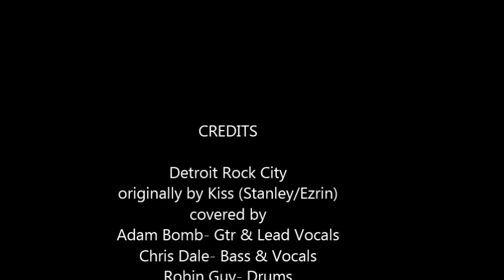Adam Bomb, Chris Dale and Robin Guy play Kiss cover Detroit Rock City 2005city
Adam Bomb, Chris Dale and Robin Guy play Kiss cover Detroit Rock City at the Nottingham Kiss Expo III 2005

"You Gotta Lose your mind at Nottingham Rock City!"

Filmed by Nige Adie, originally on the DVD KISS EXPO III 2005